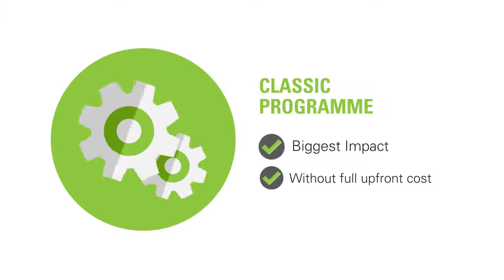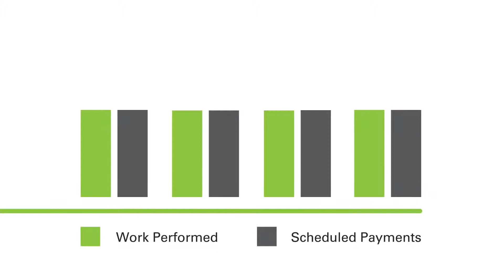The Importance of Maintenance - New Zealand